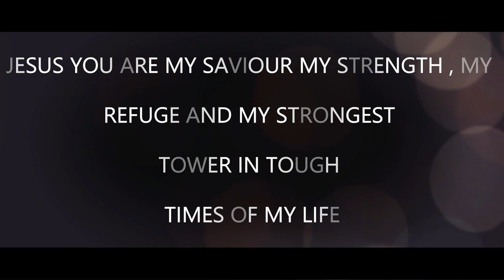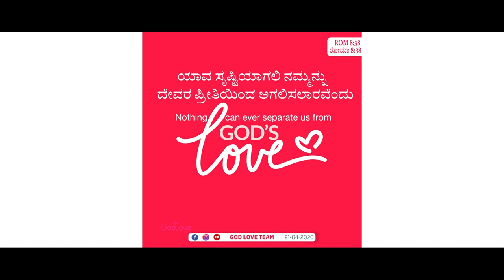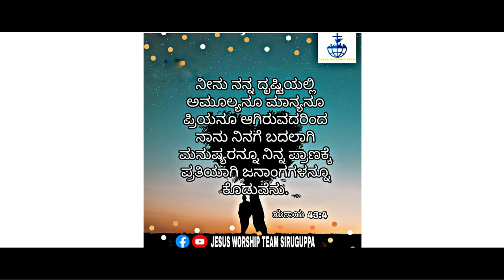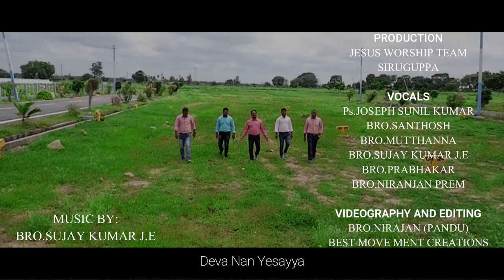Deva Nan Yesayya || ದೇವ ನನ್ ಯೇಸಯ್ಯ || Kannada New Song